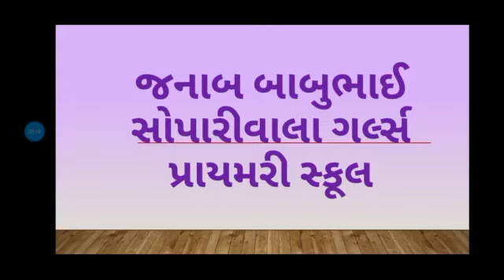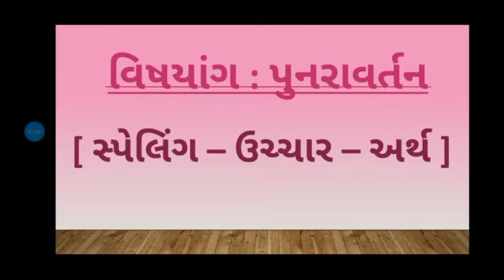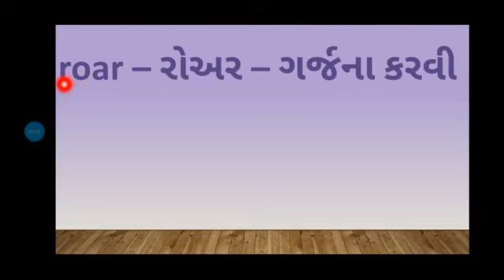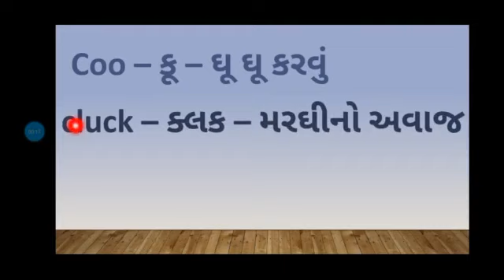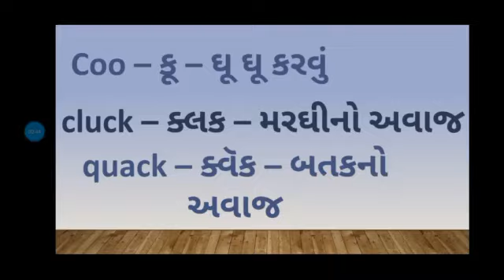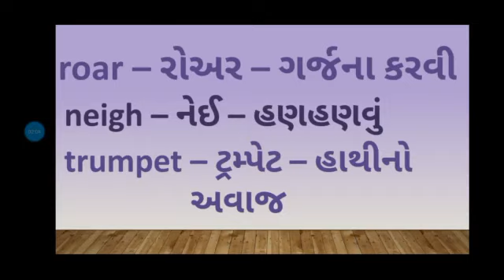Std-2 English (Sem-2) વિષયાંગ : પુનરાવર્તન [ સ્પેલિંગ- ઉચ્ચાર- અર્થ ] J.B.S.G.P.S.